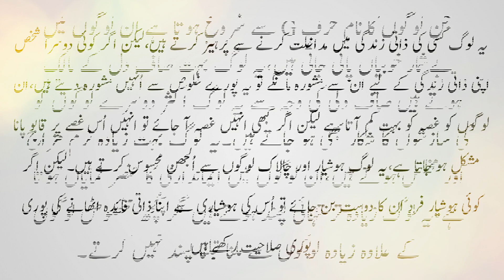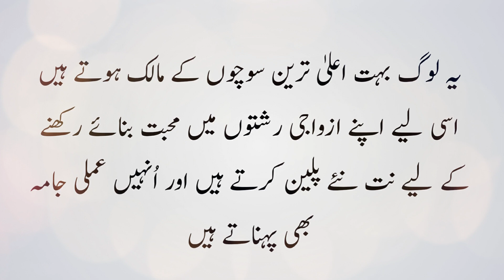G Naam k log kese hotay hain!G naam Walay log kese hotay hain!G Naam walay log janiye kese hotay hai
G naam k log kese hotay hain
G naam walay log kesay hotay hain
G naam k log 2020
Naam ka pehla harf G shakhsiyat par kya asar dalta hai.